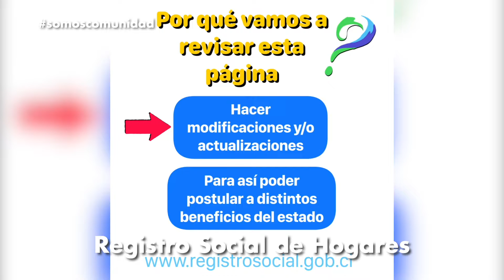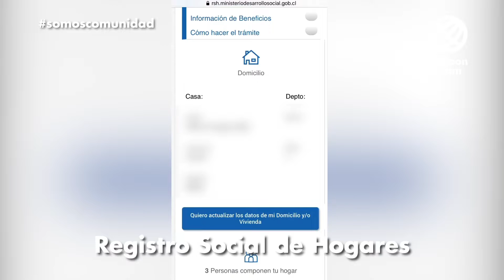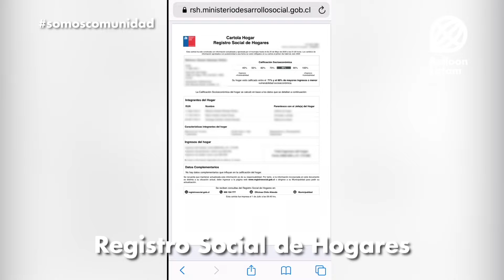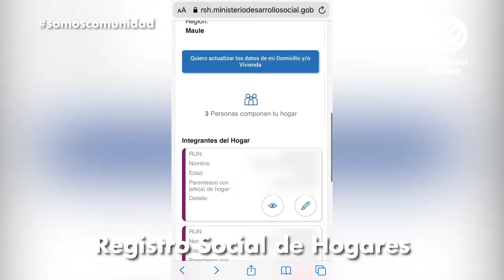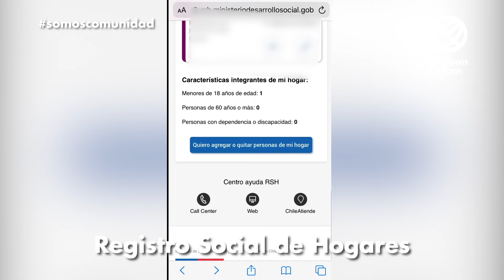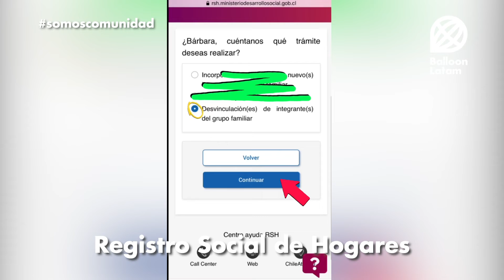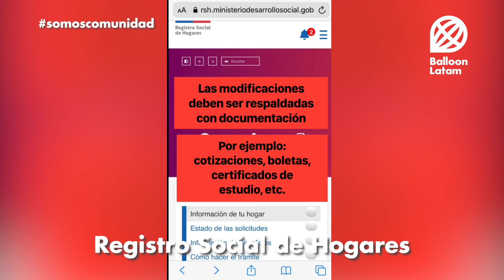Explicación sobre el Registro Social de Hogares - tutorial 11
En este video revisaremos la página del Registro Social de Hogares o RSH y aprenderemos: cómo ingresar, como descargar la cartola, cómo modificar la dirección del hogar, cómo visualizar y modificar los datos de cada integrante del hogar, entre otras cosas.